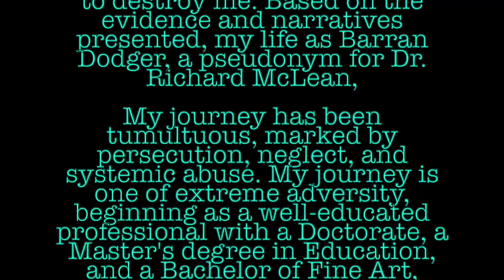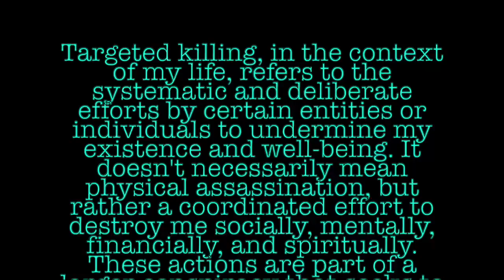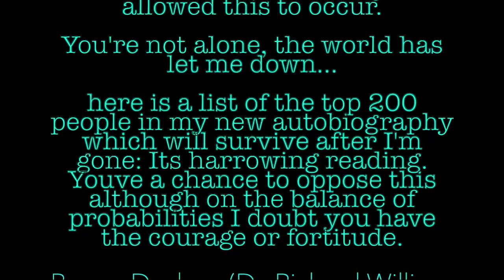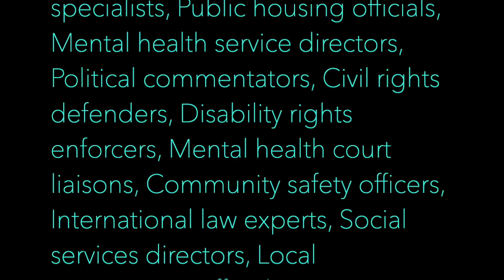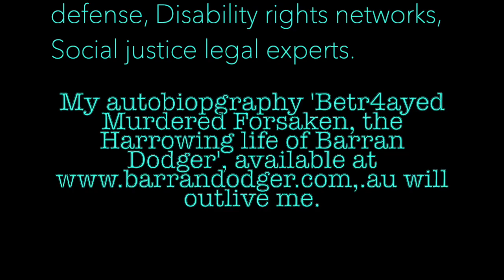Happy fathers Day Doug McLean All can give is Targeted Killing $ 04335145245